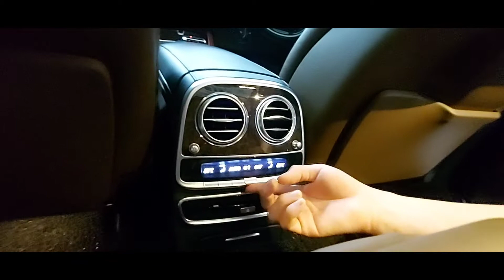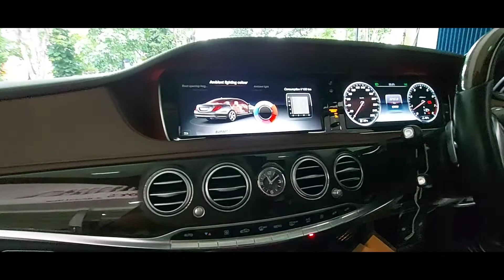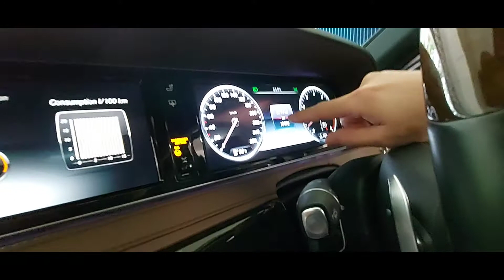Review Mercedes Benz S400L 2015 Modifikasi S65 AMG odo 13 rb murmer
😁Barang Baru Masuk Bro 😁

Mercedes S400L 2015 odo 13 rb on going
Plat P (Jember) Asli Tangan Pertama dari baru
Remote TV dan Headset Lengkap Semua
KM 13 rb Asli No reset bisa langsung di cek an
Original Luar Dalam warna interior Coklat dan jok nya berlapiskan bahan kulit berwarna coklat
Modifikasi full bodykit S-500 AMG

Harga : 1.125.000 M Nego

Kami juga menjual Mobil Brand Premium (Mercedes Benz, BMW, Honda, Vellfire, Mazda, Land Cruiser,)

Kita Update Stock Ready Desember 2020
1. Mercedes Benz CLS 63 AMG
2. Toyota Vellfire 2018
3. Mercedes Benz S400L 2015 odo 13 rb
4. Toyota Land Cruiser 2012
5. Range Rover Evoque 2012 odo 30 rb
6. BMW 428i Convertible
7. Mercedes Benz E250 CGI 2012
8. Mercedes Benz GLA 200 2016
9. Mazda CX-3 2017
10. BMW 730 Li 2017 odo 7 rb

Unit yang kami jual antara lain sebagai berikut :
- Tidak Bekas Banjir
- Tidak Bekas Tabrakan
- Kilometer original No reset
- Body Kondisi 98% mulus tidak ada penyok
- Kualitas Barang Kami Siap Diuji

Minat bisa langsung kontak dibawah ini : 👇👇👇👇👇.
- Youtube Channel : Terang Agung Motor 📽📽

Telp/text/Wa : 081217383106